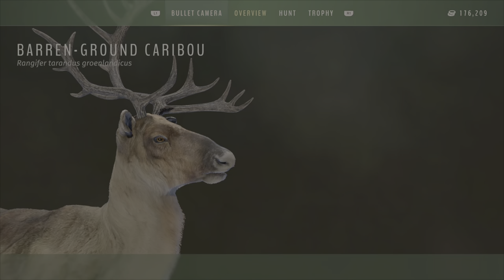LOVE BETWEEN ANTLERS,WHERE to FIND the UNUSUAL CARIBOU COUPLE Guide WAY OF THE HUNTER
Guide When and where to find the unusual Caribou couple ,one antler longer than the other which form a heart when they stand close together.
Story  mission Love between antlers tutorial. Aurora shores DLC New Alaska Map. Way of the hunter . Caribou drinking zones guide